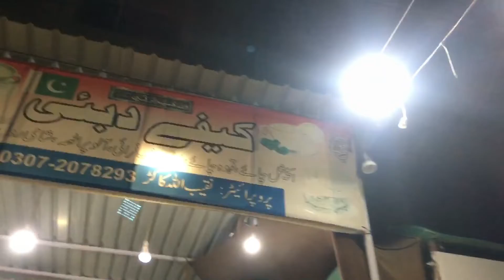Good day simple day ￼saud